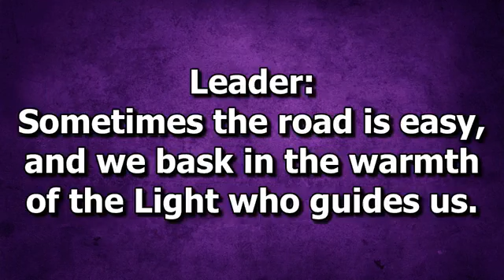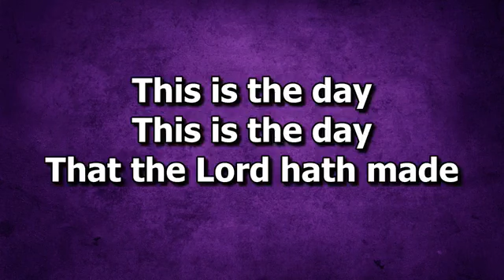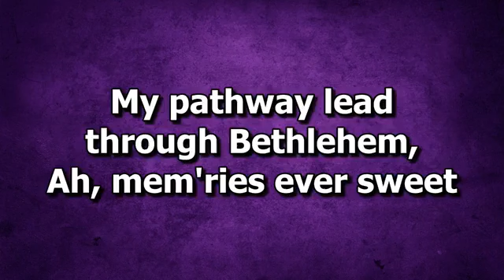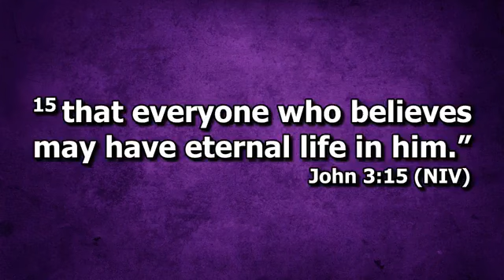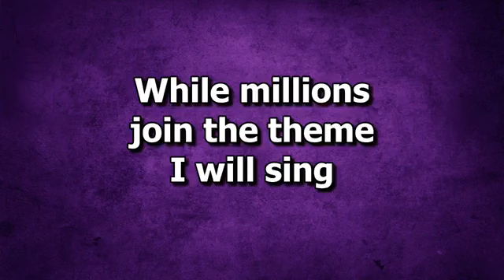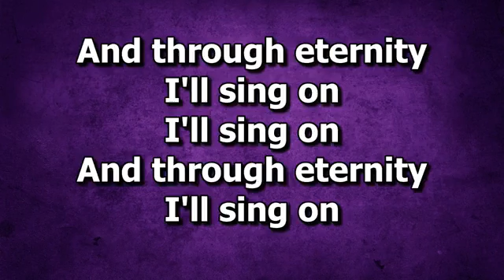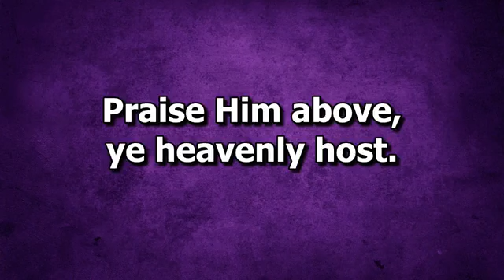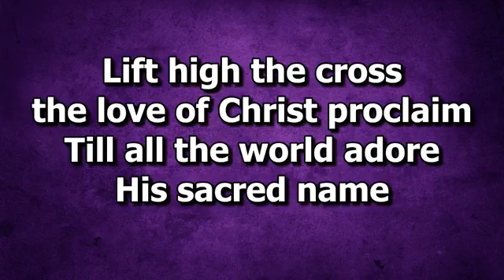March 10, 2024, 9 am Worship